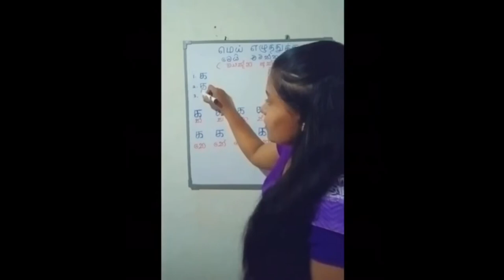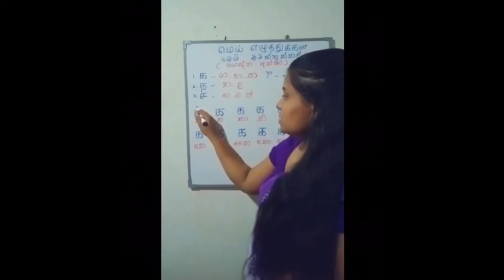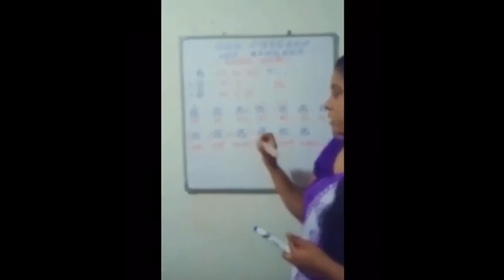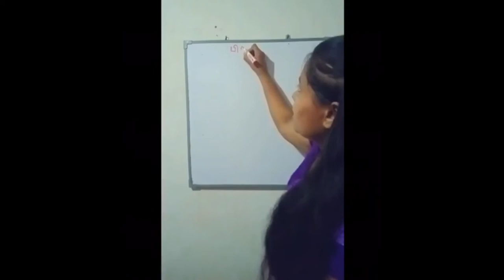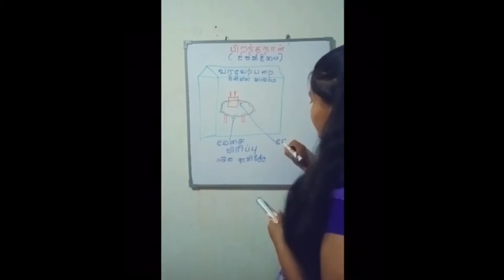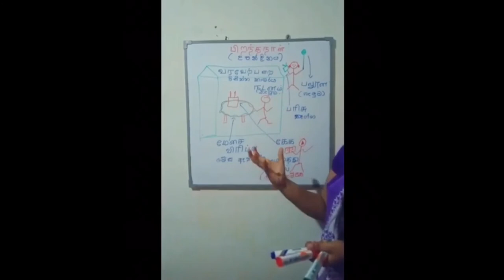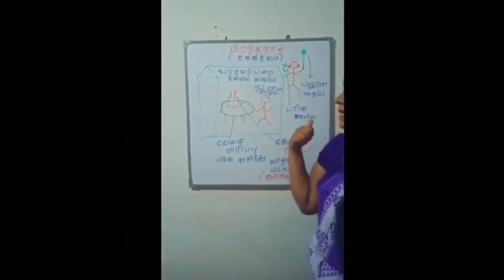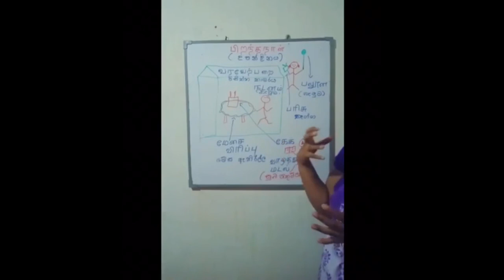Tamil...Namali dasanayaka..Grade 1 to 11..